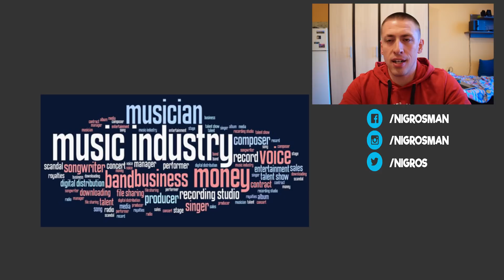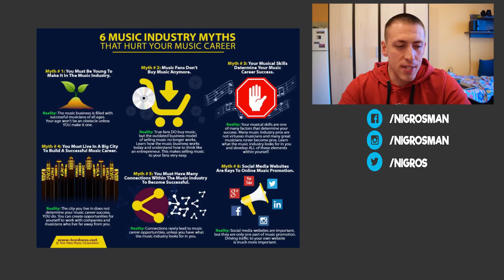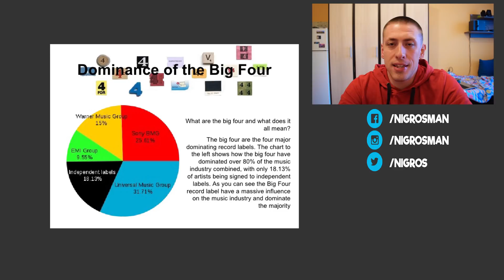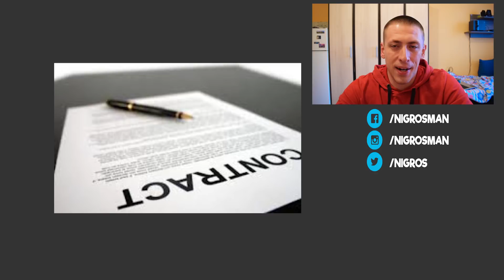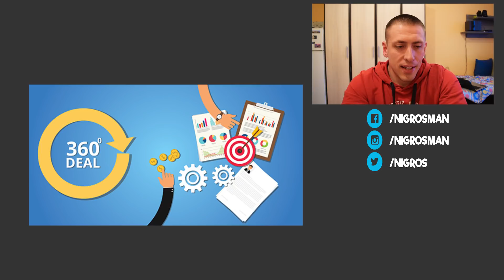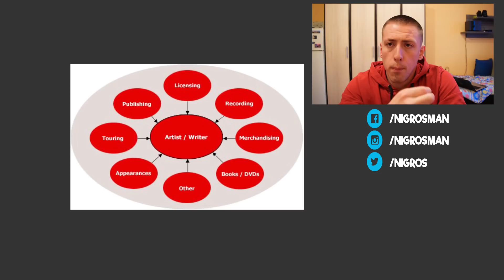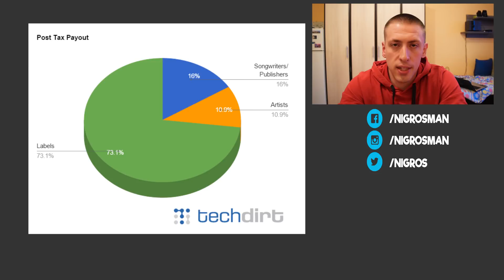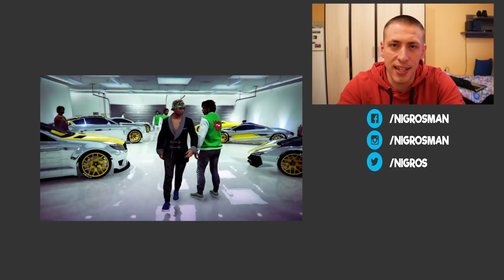Rep i Muzička Industrija - Iza Kulisa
Bio sam odsutan, posle sam se prehladio, tako da nisam snimao ništa par nedelja. Nadam se da ću se uskoro vratiti u igru! Hvala što pratite, prešli smo 2000 subova!